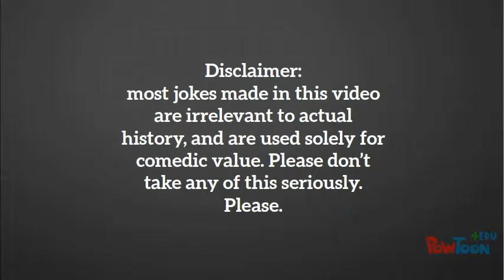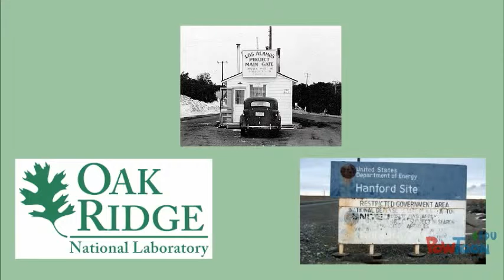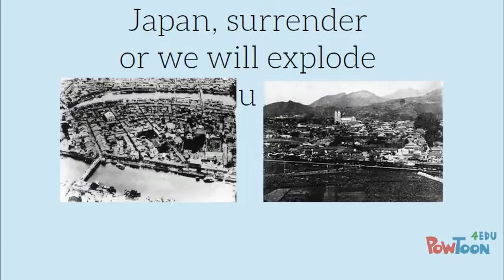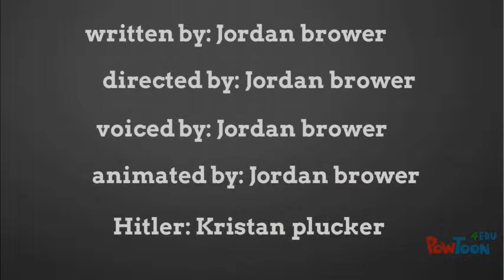The Manhattan Project (Animated Documentary By: Jordan Brower)